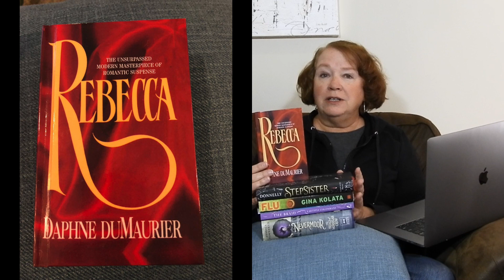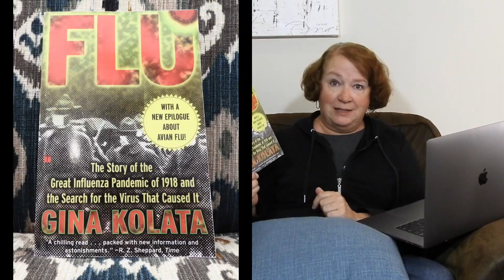Kathiey's Bookish Adventure Based on The Book Flu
Join me for my bookish adventure.  This is where I look over the last five books I read and pick a book to do an adventure on.  It can be difficult during social distancing during the pandemic because most things are closed but I found a way to get it done.
Check out my blog post on this topic where I will post links to videos related to the adventure.

Here also is a link to my book reviews on the five books.

Happy Reading and Bookish Adventures!
KathieyV:-)